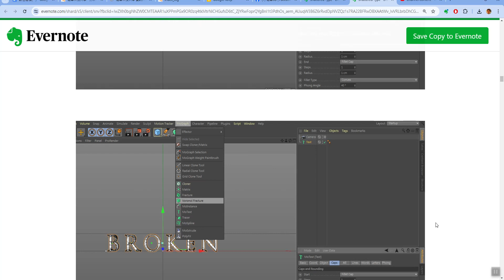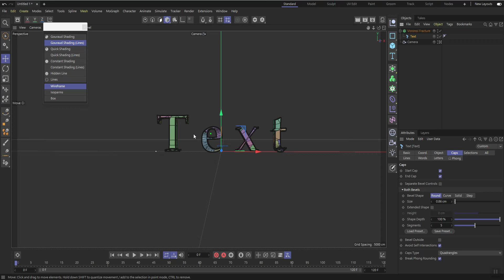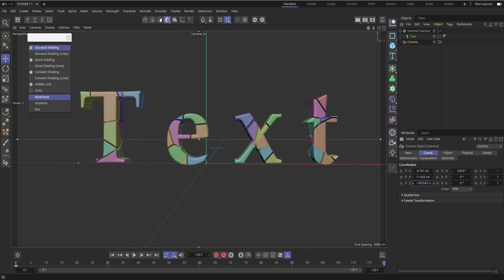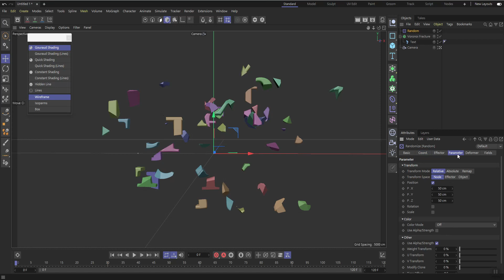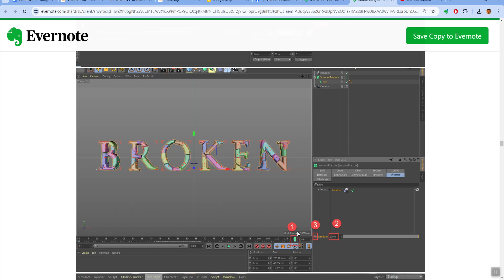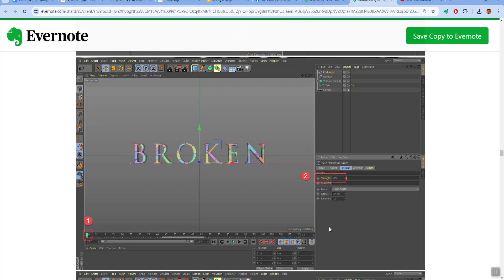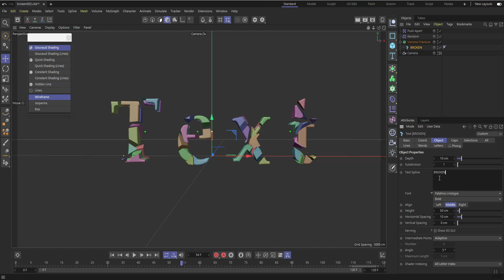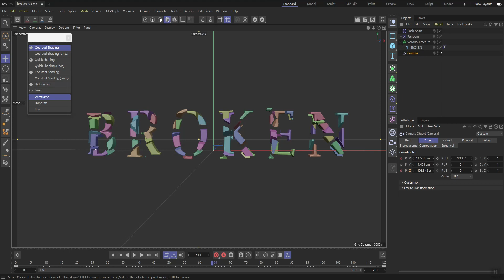Cinema 4d R25 Shattered Type - Broken Part-2